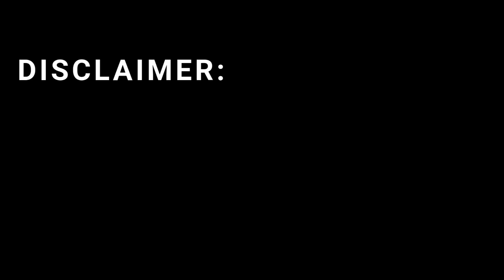Delilah — The Israeli Smart Cruise Missile That Hunts Moving Targets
Discover how Israel’s Delilah Smart Cruise Missile redefined precision warfare. This intelligent, loitering weapon can identify, track, and strike moving targets with surgical accuracy. In this video, we explore its origins, design, real combat use, and why it remains one of the smartest missiles ever built. From its unique “human-in-the-loop” control to its advanced electro-optical guidance, Delilah showcases the future of precision strike technology. Watch till the end to see how this Israeli innovation transformed modern airpower.